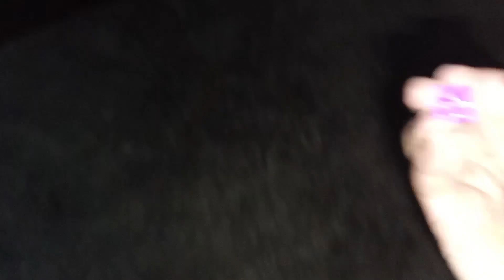Aaj Apne mama ki Pasand ki naat padi aur vah aap sabko bhi Pasand aaegi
Aaj apni mama ki Pasand ki naat padi aur vah aap sabko bhi Pasand aaegi